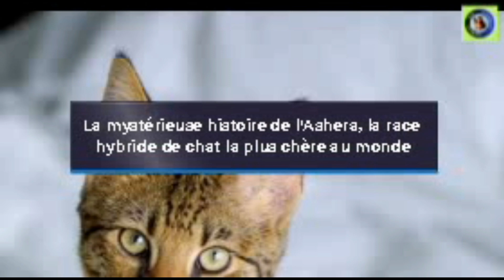L'Ashera, la race hybride de chat la plus chère au monde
L'Ashera est une race de chat hybride résultant du croisement entre un serval, un léopard d'Asie et un chat domestique. Cette race de chat est considérée comme l'une des plus chères au monde, avec un prix pouvant atteindre plusieurs dizaines de milliers d'euros. Bien que leur apparence soit impressionnante, l'Ashera est avant tout un chat domestique sociable, affectueux et joueur, qui nécessite un environnement spacieux et stimulant pour être heureux.

Si vous êtes intéressé par l'adoption d'un chat Ashera, il est important de trouver un éleveur sérieux et compétent, qui pourra vous fournir toutes les informations nécessaires sur la santé et le bien-être de votre chat. Il est également important de prendre en compte les coûts associés à l'achat d'un chat de cette race, ainsi que les exigences spécifiques de soins et de logement.

En raison de leur rareté, il est important de prendre des précautions pour éviter les escroqueries et les pratiques illégales de commerce de chats. Il est également essentiel de vérifier que l'achat d'un chat Ashera est autorisé dans votre pays de résidence.
En conclusion, l'Ashera est une race de chat hybride unique et rare qui peut être un choix populaire pour les amateurs de chats à la recherche d'une race exclusive et exceptionnelle. Cependant, il est important de prendre en compte tous les aspects de la possession d'un chat Ashera avant de se lancer dans l'achat, notamment les coûts associés à leur acquisition, leur santé et leur bien-être, ainsi que les exigences spécifiques de soins et de logement.